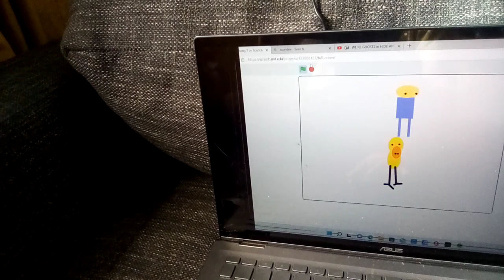The duck song 7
f95dv